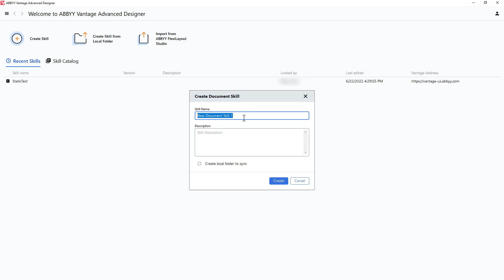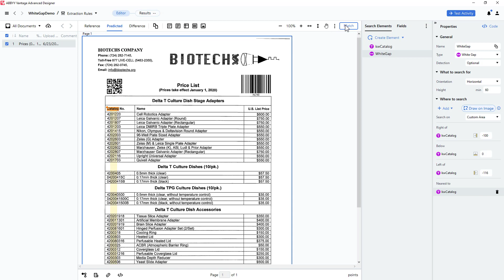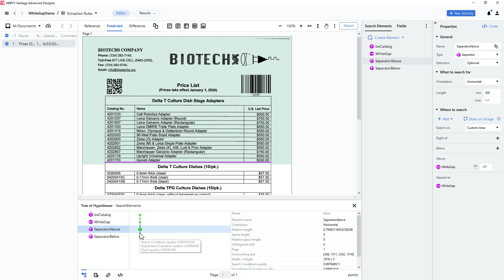ABBYY Vantage Advanced Designer Tutorial: How To Use the White Gap and Separator Elements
This video briefly shows how to find white gaps in a document, and then use that white gap as an element to find nearby horizontal lines using the White Gap and Separator elements. To learn more about ABBYY Vantage, please

Do you want to enhance your expertise about ABBYY products and solutions? Find out about training and certification options on ABBYY University
If you have any questions or comments, please use the following ABBYY University community forum.
Connect with like-minded professionals in our ABBYY University LinkedIn Community Hub